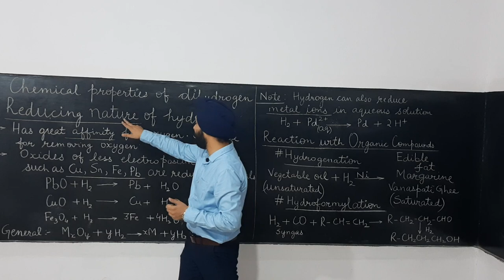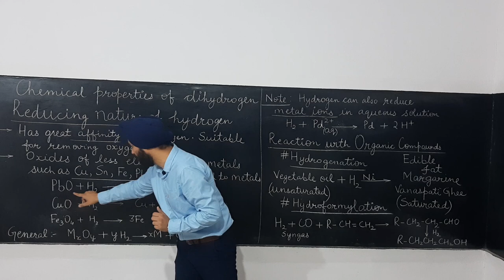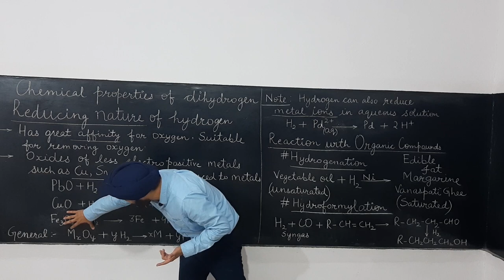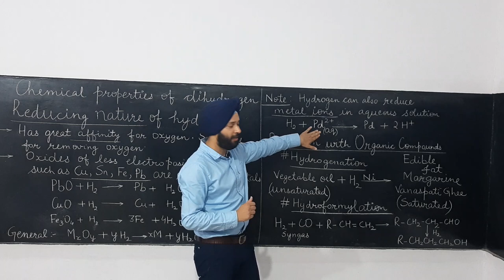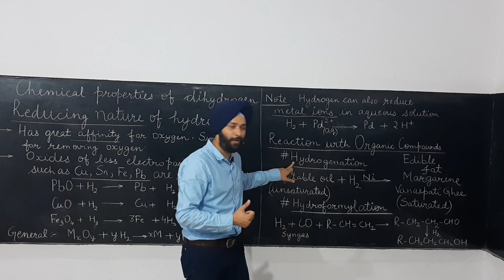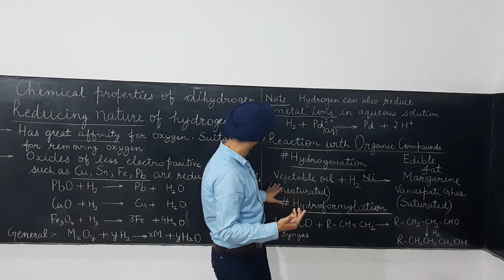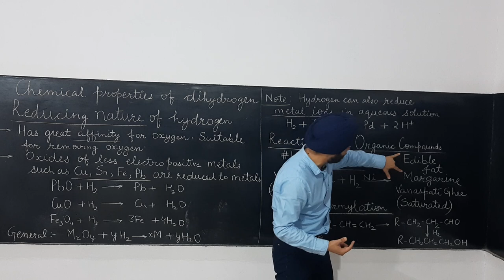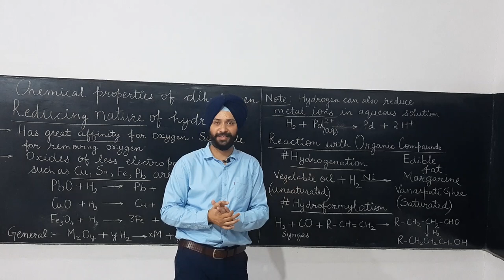Lecture 13 Chemical Properties Reducing Nature Of Hydrogen & Hydrogenation | IIT-JEE | AIIMS | NEET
Chemical Properties of DiHydrogen  Reducing Nature Of Hydrogen and Hydrogenation and Hydroformylation